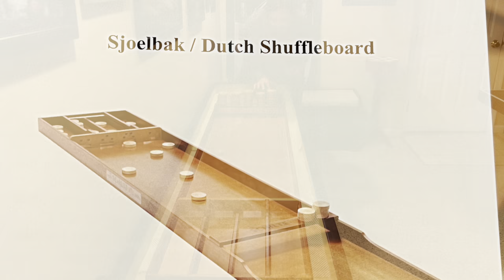Sjoelbak: Dutch Shuffleboard fun new game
Late to this game (Dutch shuffleboard)- never heard of this game, but the entire family likes it. We all need lots of practice in order to come close to a perfect score of 148.